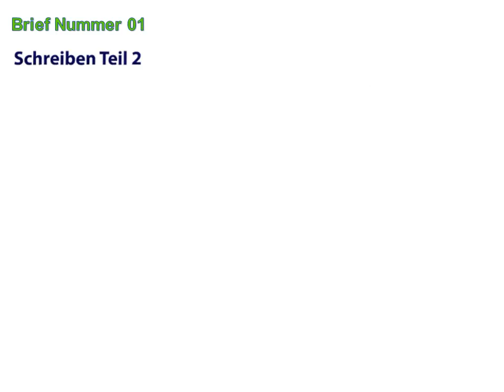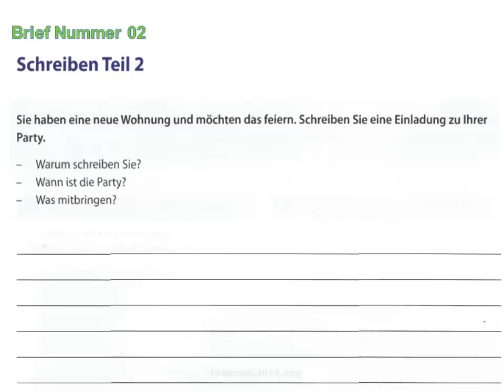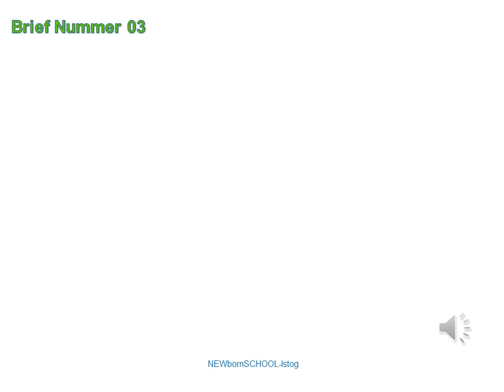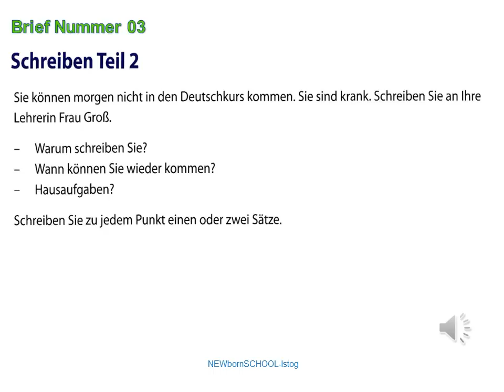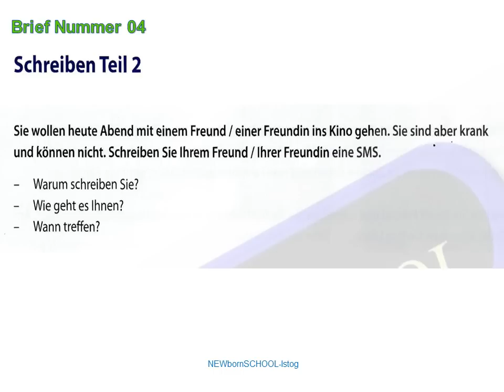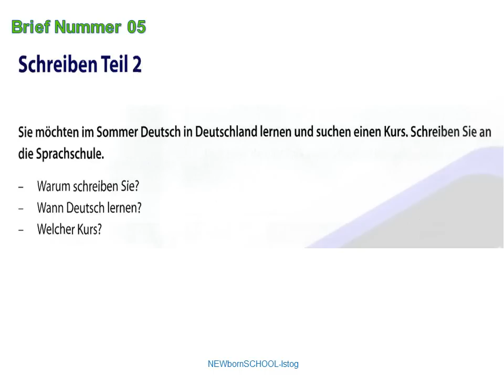Start Deutsch 1 Schreiben Teil 2 Schreiben Beispiele 03 mit Beschreibung